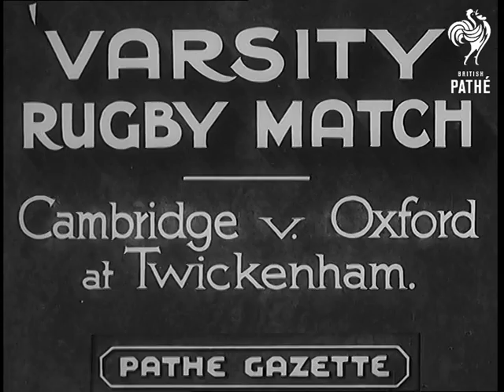Varsity Rugby Match (1936)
Full title reads: "Varsity rugby match - Cambridge v. Oxford at Twickenham".

Greater London.

M/S of Oxford University rugby team running onto the pitch.  Crowds watch from under umbrellas, it rains heavily.  M/S of Cambridge University rugby team running onto pitch.

Various shots of rugby match played in thick fog.  Cambridge win  by 6 points to 5.
 FILM ID:901.08